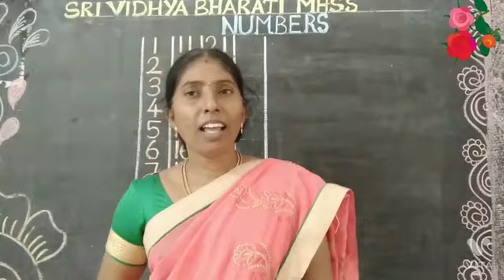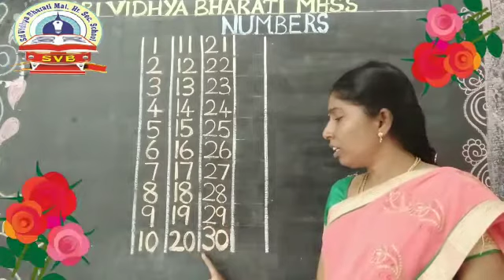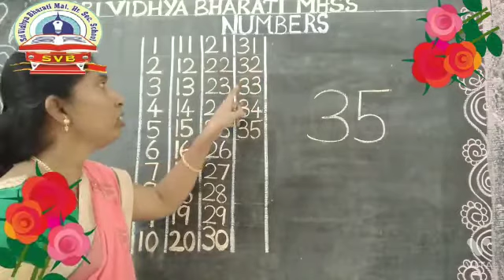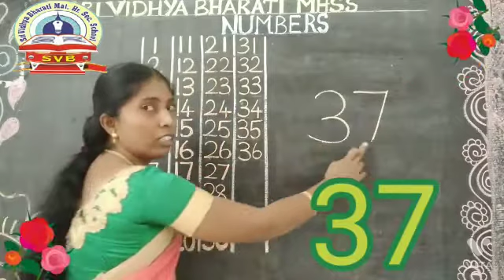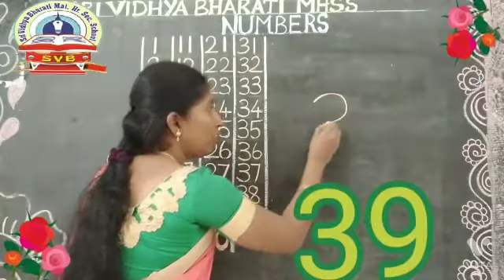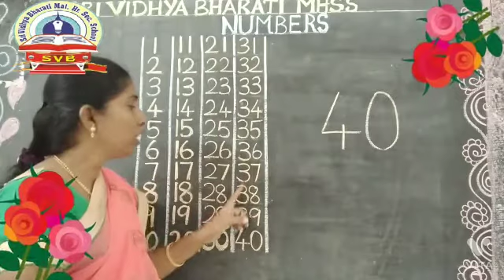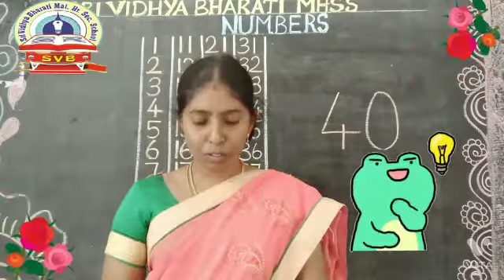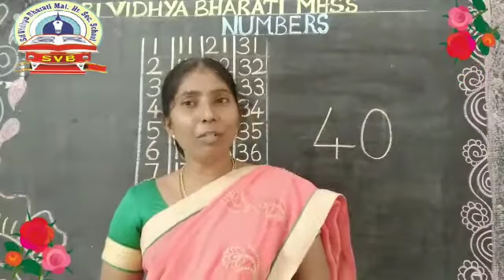SRI VIDHYA BHARATI MHSS, NEIKARAPATTI, SALEM 10 NUMBERS#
SRI VIDHYA BHARATI MATRIC HIGHER SECONDARY SCHOOL, Neikarapatti, Salem 10 is one of the Top Schools in Salem that had established itself in grooming successful future citizens.  It has started Online classes now.  Warm up classes are going on for I STDwith Numbers. Let us enjoy Numbers with the children.